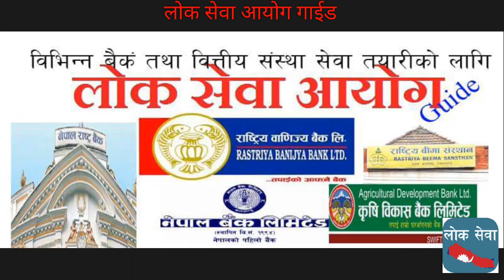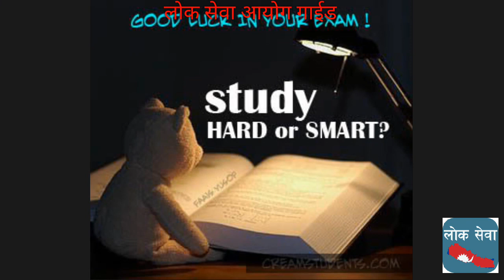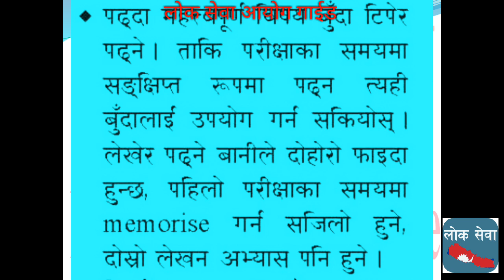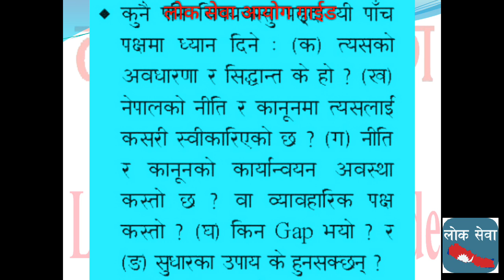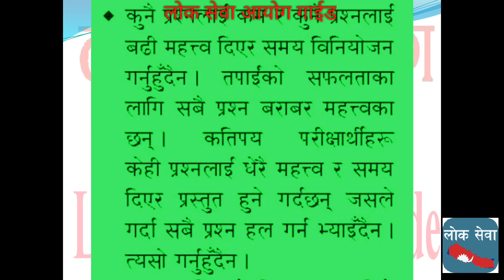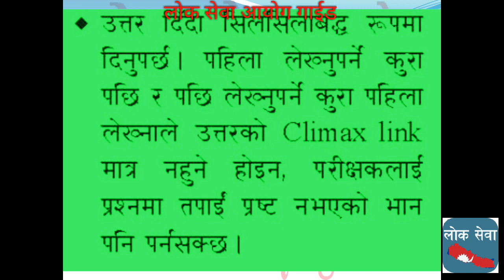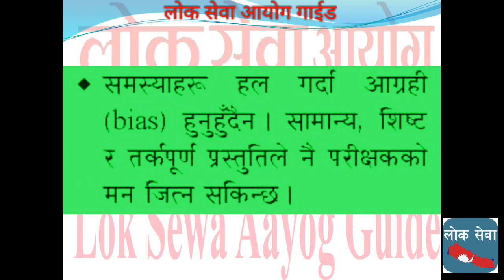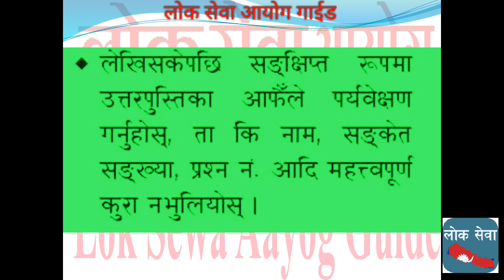लोक सेवा लगायत सम्पूर्ण सेवा परिक्षा कसरि तयारी गर्ने ? How to Prepare Lok Sewa & All Service Exam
Nepal_Rastra_Bank_Exam LokSewa_Tayari Nasu_Tayari Kharidar_Tayari Shakha_Adhikrit_Tayari Teacher_Service_Commission Rastriye_Banijya_Bank_Tayari Shikshak_Sewa लोक सेवा आयोग तयारी गाइड is most important for all the written examinations. In various exam including PSC and Corporation and Organization and banking exam, etc.
Tutorial
gk tricks
महिला बिकाश
लोक सेवा
loksewa
loksewa gk
loksewa guarantee
Level I question
loksewa interview
loksewa interview questions
loksewa iq
loksewa nepal
loksewa question
loksewa result 2073
loksewaguide
lokseva
loksewa result
mplokseva
psc gov
lokseva mp
loksewa question
lokseva gov
psc nepal
www,psc.gov.np
loke sewa
Subba 2nd 3rd paper
sewa online
e district
locksewa
looksewa aayog
Incheon Declaration